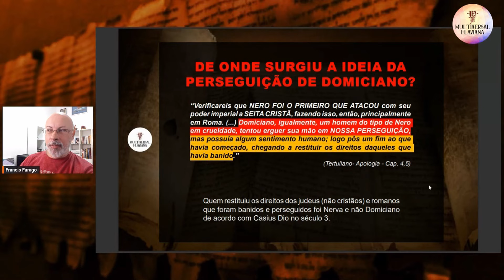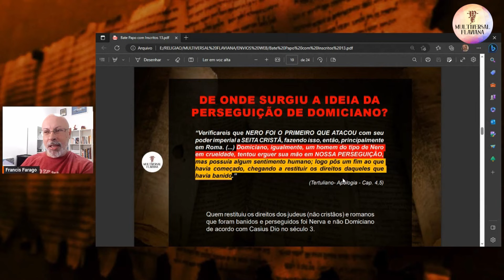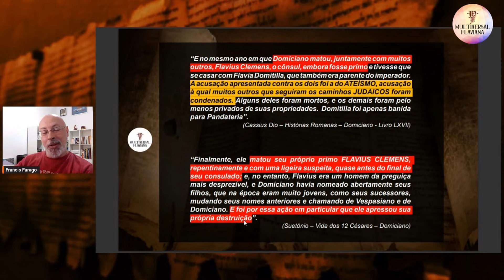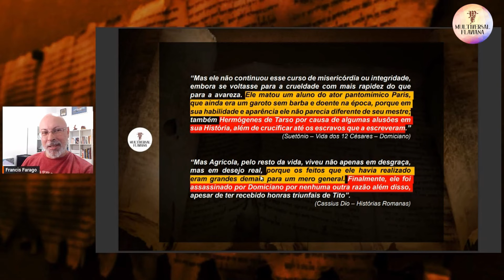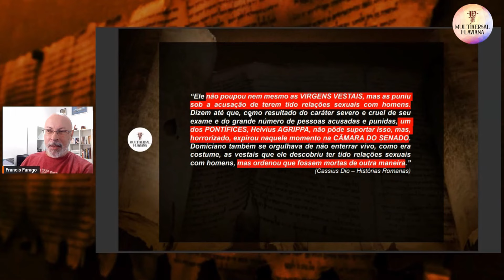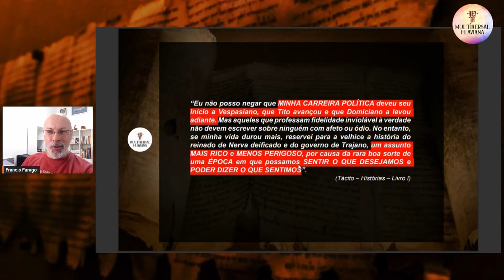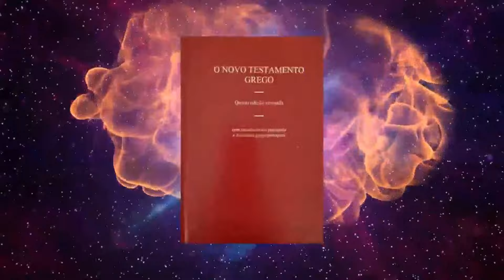Domiciano perseguiu cristãos? (Corte de Live)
Video Completo